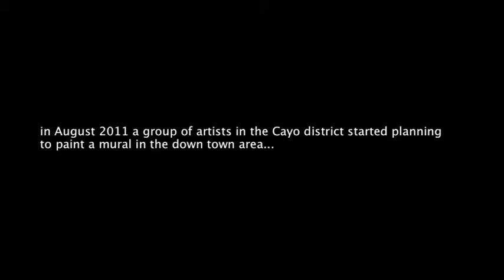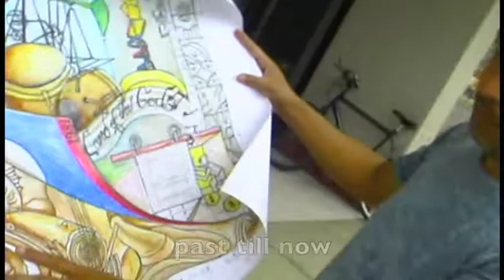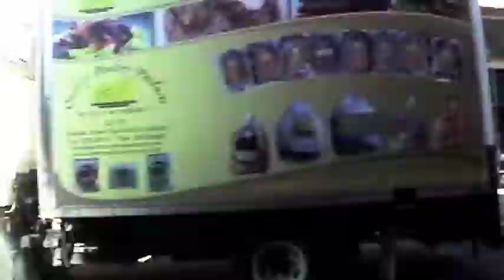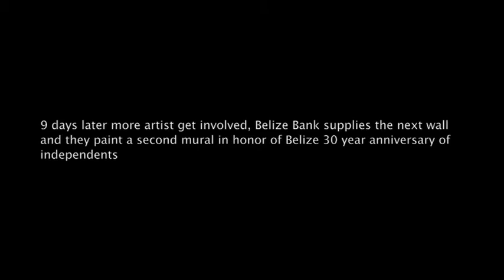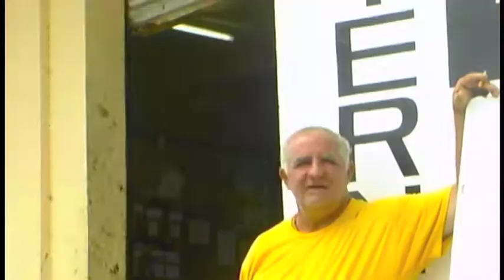Birth of a movement.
Local  artist in San Ignacio get together to paint a mural in the down town area,
NICH sponsored the paint Scotia and Belize banks provide the walls, and a movement is born. music by Belizean 70 bands, The Professionals and
 The Harmanettes.
archive documentation.  studio Cultural Revolution films.